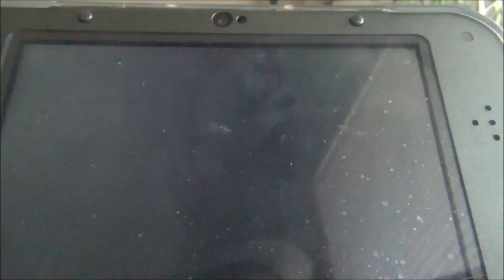Animal Crossing New Leaf! Part 1: A fresh start